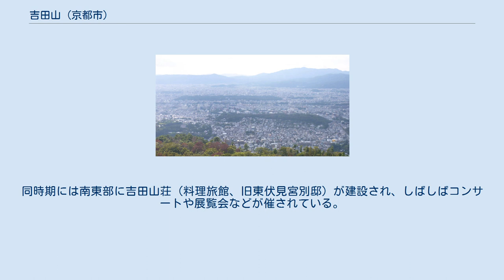吉田山 (京都市)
吉田_(京都市)
吉田山（よしだやま）は、京都府京都市左京区吉田神楽岡町に所在する孤立丘。
別名は神楽岡（かぐらおか）や神楽ケ岡（かぐらがおか）であり、歴史的には吉田山ではなく神楽岡と呼ばれた。
京都盆地北東部にあり、標高は105mである。
東山三十六峰に含まれるとされる。
 南北800m、東西300mであり、周囲の平地より50-60m突出している。
古生層を基盤とした洪積層の丘陵である。
北端は今出川通に面して急崖をなしている。
西端を花折断層が通っており、比叡山地から断層運動によって分離・隆起したとされる。
 西側斜面は吉田神社の境内であり、西麓には京都大学吉田キャンパス・本部構内が、今出川通を挟んで北麓には吉田キャンパス・北部構内がある。
山頂には旧制第三高等学校（現・京都大学）の寮歌「紅もゆる」の歌碑が立っている。
山頂は都市公園として整備されており、大文字山（如意ヶ嶽）を一望できる。
南麓には真正極楽寺（真如堂）や金戒光明寺がある。
 国語学者の吉田金彦は藤原京の大和三山と対比させるように、船岡山（北区）、吉田山、双ヶ丘（右京区）を平安京の「葛野三山」と名付けている。
一般に船岡山の正中線が平安京の中心線とされるが、平安宮の大極殿は双ヶ丘と吉田山を結ぶ直線状にあり、吉田金彦は双ヶ丘と吉田山が大極殿の位置の基準となったのではないかと考察している。
平安京遷都の詔には「三山が鎮をなす」とあり、この三山はいずれも孤立丘である船岡山、吉田山、双ヶ丘だとする説がある。
 吉田神社の社伝では、「天照大神が岩戸にお隠れになり、諸神が神楽を奏した場所が如意ヶ嶽となった。その後、事勝神と賀茂御祖神が神代の楽を奏した場所が神楽岡となった」と言い伝えられている。
『類聚国史』には、延暦13年（794年）に桓武天皇が康楽岡（かぐらおか）で猟をしたことが記されており、これが文献における神楽岡の初出である。
平安前期の『延喜式』には「山城国愛宕郡神楽岡西北に霹靂神を祀り、毎年4月に幣帛が届けられた」事が記されており、現在は吉田神社の摂社である神楽岡社のことである。
清和天皇の代の貞観元年（859年）には、藤原山陰によって吉田神社が創建されたが、『延喜式神名帳』の式内社には吉田神社は含まれず、朝廷の幣も存在しなかった。
後白河法皇の編による『梁塵秘抄』には「吉田野の きのねをわれか やまはやす とて舞ふ見つる 神楽岡かな」「振りたてて 鳴らし顔にぞ 聞こゆなる 神楽の岡の 鈴虫の声」の2首がある。
鎌倉期頃には公家の山荘地となり、西園寺公経の吉田泉殿などが知られている。
中世には付近一帯が遊猟地となり、天皇家の陵墓（陽成天皇陵、後一条天皇菩提樹院陵、後二条天皇北白川陵など）も設けられた。
 『太平記』には、延元元年（1336年）に足利尊氏の軍勢が神楽岡に布陣して南朝方と戦ったことが記されている。
室町時代の神楽岡は斎場所でもあった。
吉田兼倶が吉田神道を大成し、その拠点となった吉田神社は明治時代まで神道界で大きな権威を振るった。
この時期には山地の大半が吉田神社の神苑だった。
 近世の吉田山は名所地として認識されるようになり、庶民の遊び場として茸狩りなどが行われた。
明治時代には吉田山における吉田神社の社地は縮小された。
1889年（明治22年）には愛宕郡吉田村が京都市に編入され、1922年（大正11年）に都市計画区域指定がなされると、京都市の市街地化は吉田山以東に及び、大文字の火床を眺めることができる東側斜面は高級住宅街となった。
明治時代には山麓に旧制第三高等学校（現・京都大学）が設置され、付近は学生の街となった。
運輸業で財をなした谷川茂次郎は吉田山北東部を購入し、昭和初期に茂庵庭園を建設して大規模な茶会などを催した。
谷川は吉田山の東麓に、銅板葺きの上質な借家群（谷川住宅）を建設している。
同時期には南東部に吉田山荘（料理旅館、旧東伏見宮別邸）が建設され、しばしばコンサートや展覧会などが催されている。